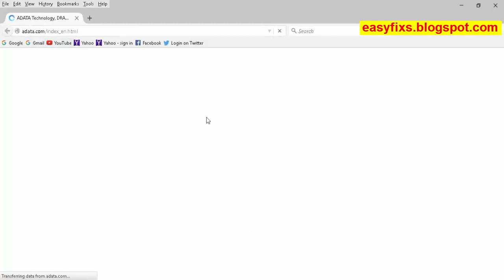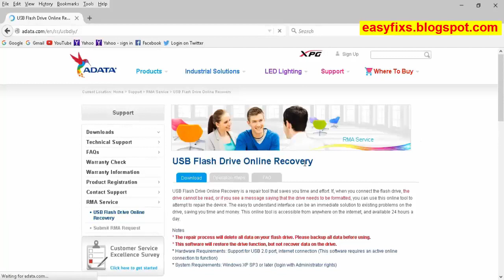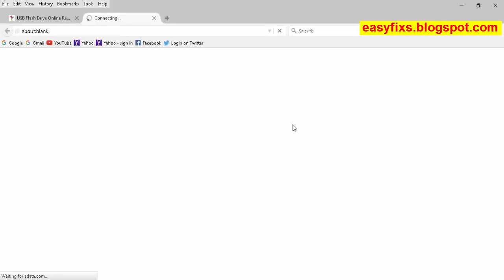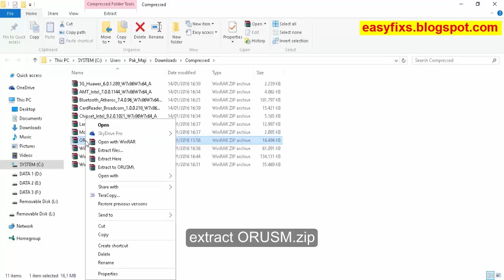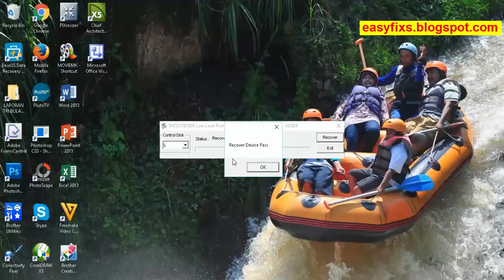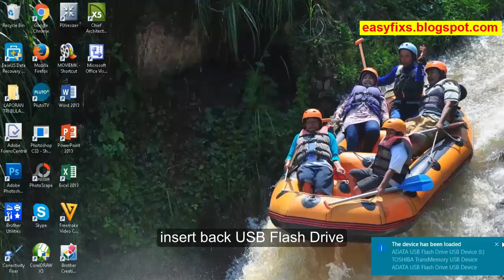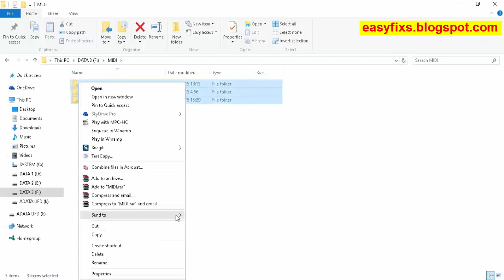How to Fix an ADATA USB Flashdisk